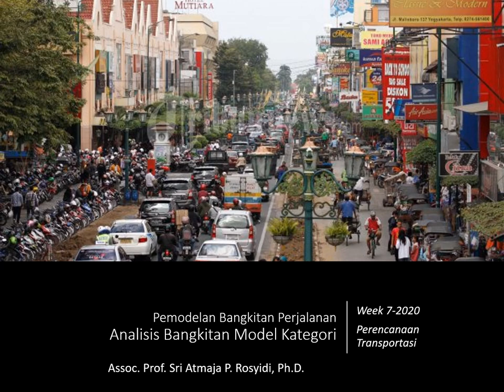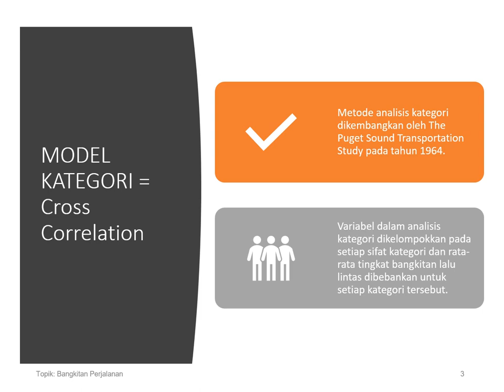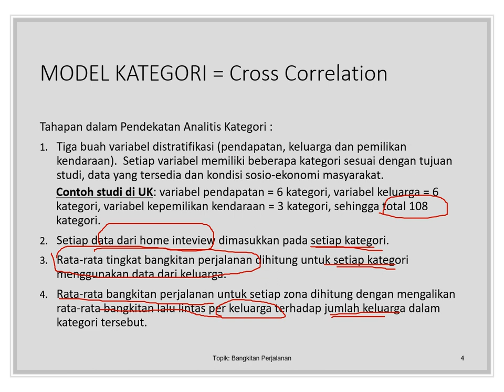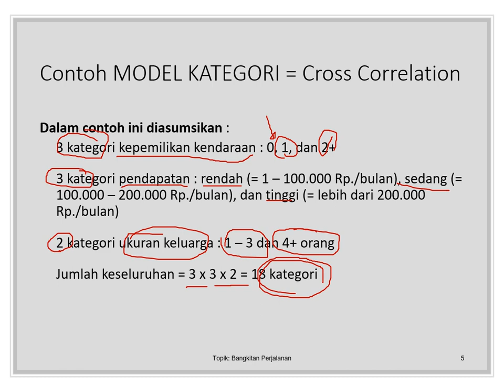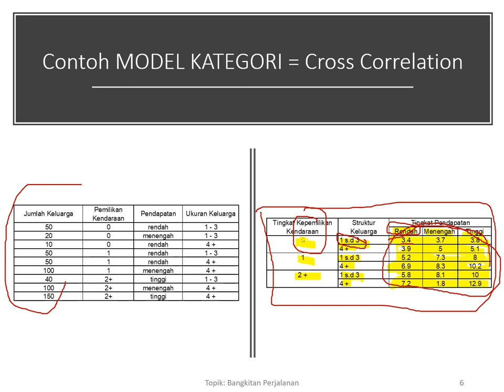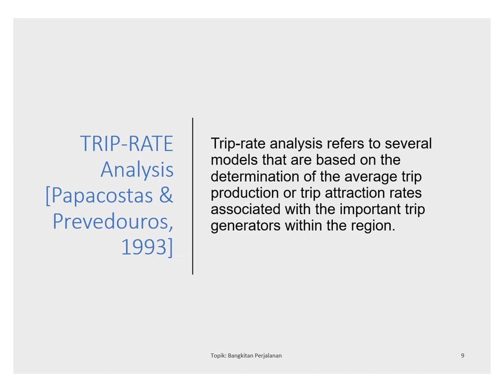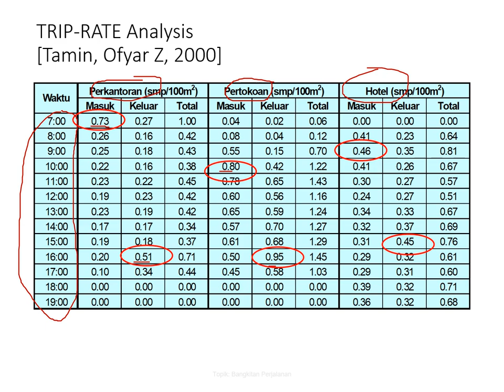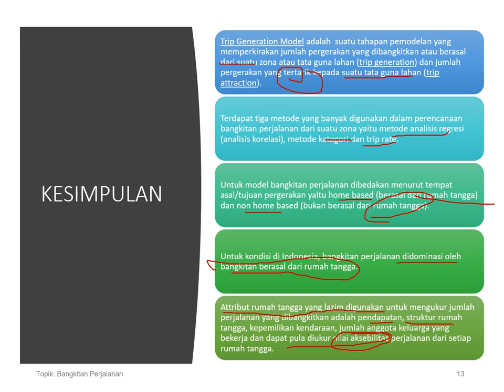Modul Belajar Online: Model Bangkitan Perjalanan Analisis Kategori, Perencanaan Transportasi